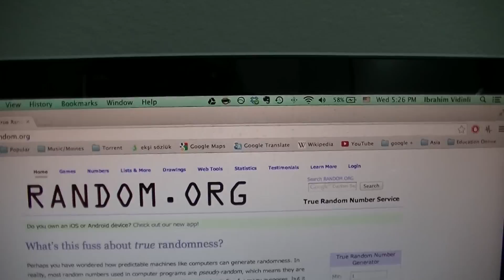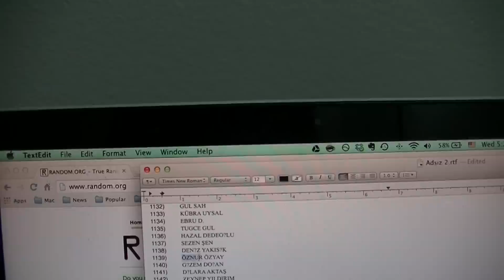10.000 Takipci Cekilisi Kazananiiiiii!!!!!!!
Kazanan arkadasi tebrik ediyorum. Kazanamayanlar lutfen uzulmeyin cok kisa bir sure sonra guzel bir cekilis daha yapacagim. Hepinizi cooook ok opuyorummm :D